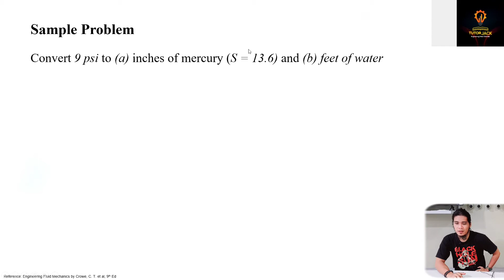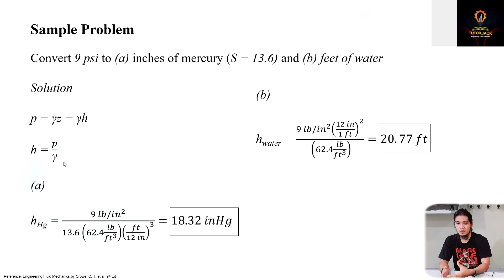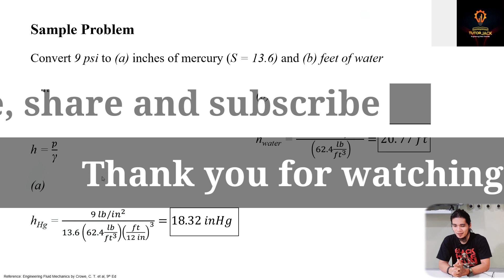how to convert pressure to pressure head | Fluid Mechanics Lesson 6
Video description:
This video discusses the conversion of pressure to pressure head.

Sample Problem
Convert 9 psi to (a) inches of mercury (S = 13.6) and (b) feet of water